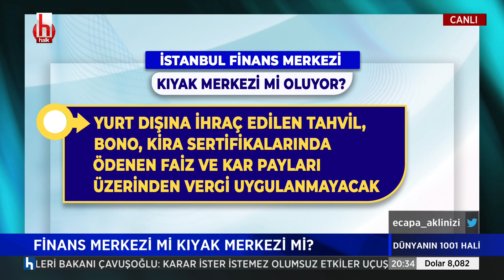Ankapark'ın zararı kara delik gibi... Park kapandı ama zarar etmeye devam ediyor...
Ankapark'ın zararı kara delik gibi... Kapandı ama zarar etmeye devam ediyor...

Emin Çapa ile Dünyanın 1001 Hâli her çarşamba saat 20.00 ile 21.00 arasında Halk TV’de.

Programda sadece ekonomi değil, gündemin sıcaklığı arasında eriyip giden bilimsel gelişmeler, insan hikâyeleri, yeni keşifler ve teknolojiler de yer alıyor.